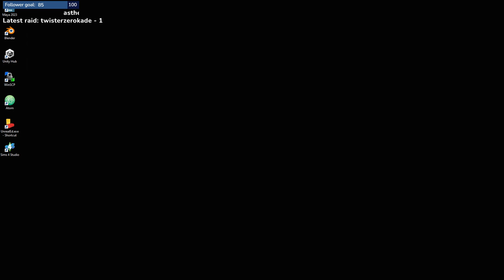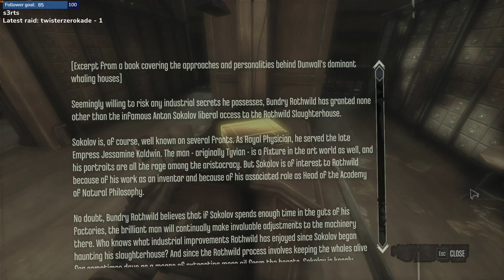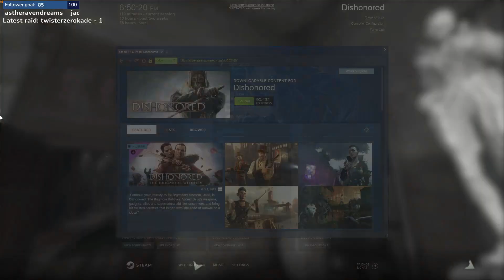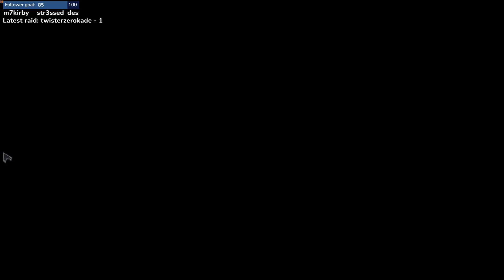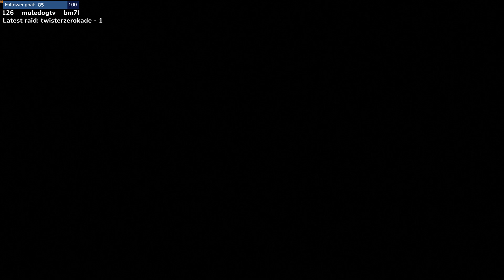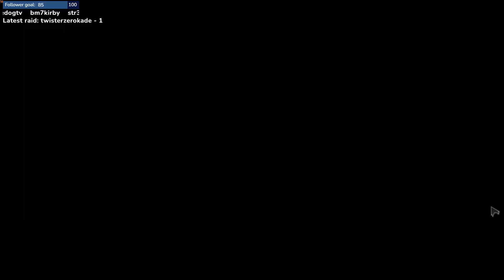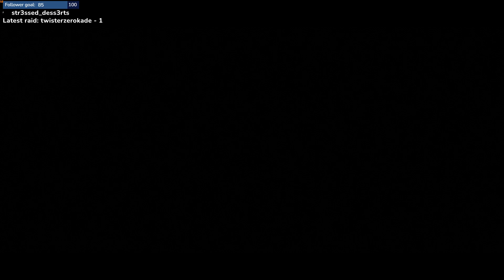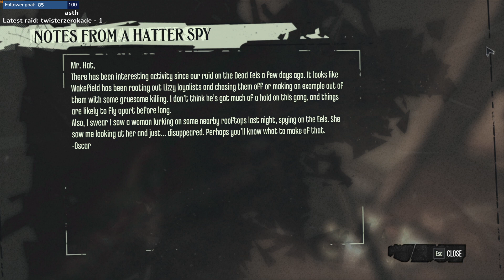Dishonored - Committing to the DLC!